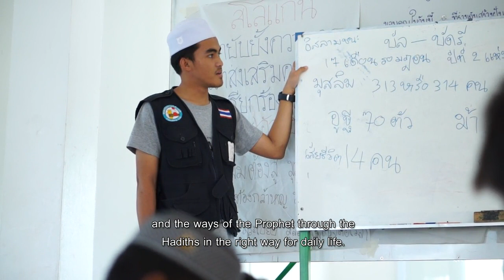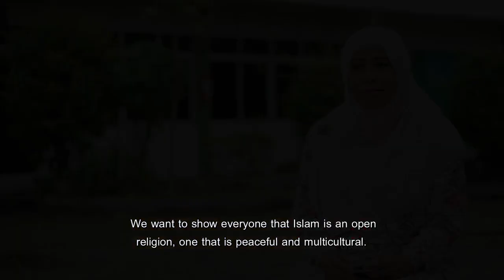มุสลิมโฟกัสกับกระทรวงการต่างประเทศ | มูลนิธิเพื่อการศึกษาและพัฒนามุสลิมภาคอีสาน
ออกอากาศในรายการรอมฎอนไทม์ สถานีวิทยุโทรทัศน์กองทัพบก TV5 HD
-มูลนิธิเพื่อการศึกษาและพัฒนามุสลิมภาคอีสาน อยู่ในอำเภอเมือง จังหวัดอุดรธานี มีวัตถุประสงค์เพื่อให้การศึกษาแก่เยาวชนมุสลิมภาคอีสาน โดยระดมครูอาสาสมัครเพื่อสอนให้ความรู้ศาสนาแก่มุสลิมอีสาน และผู้เข้ารับอิสลาม